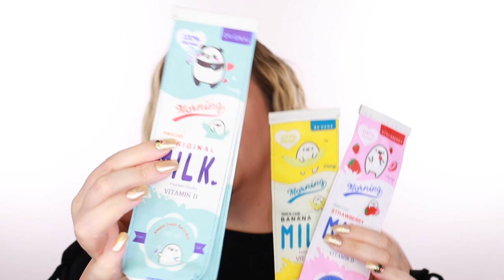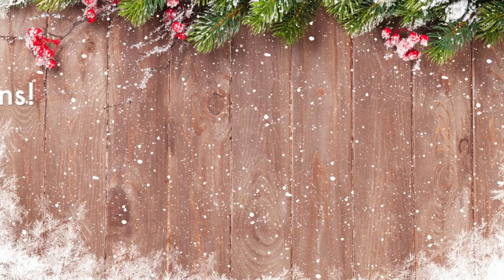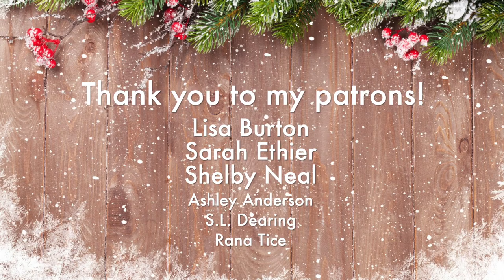VLOGMAS DAY 22 | HUGE WISH HAUL + I don't know what day it is..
Hello my loves! It's VLOGMAS Day 22! We've got a quick morning chat and a big wish haul!

— Truly Beauty (code: TRULYAAW14 to save 15%)
— Facetory (code AMIEERICA20 to save!)

[ These are brands I love! I'll receive a small % of any sale through these links at no additional cost to you! Thank you for helping me chase my dreams! ]